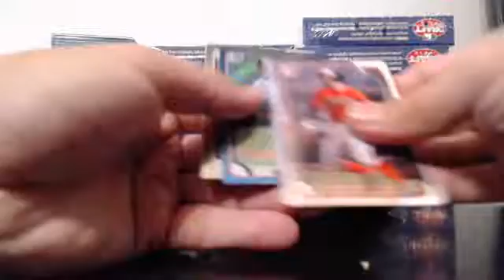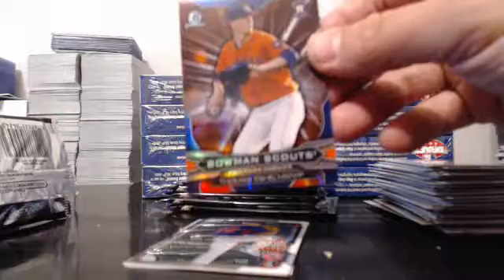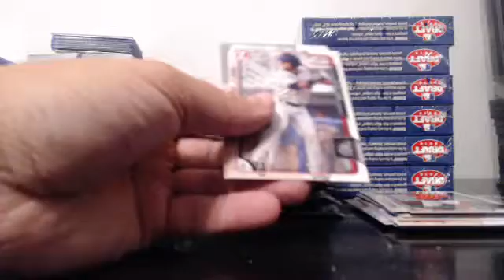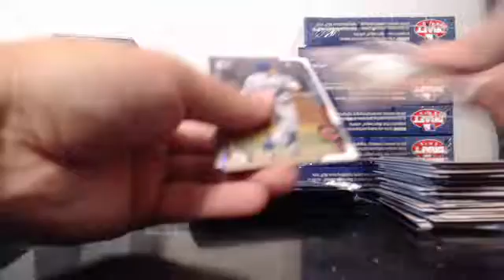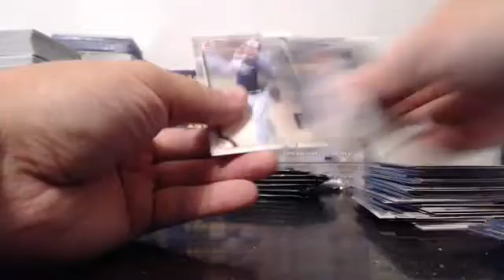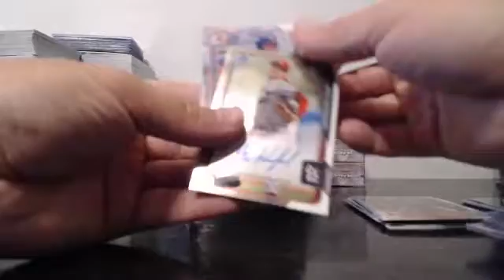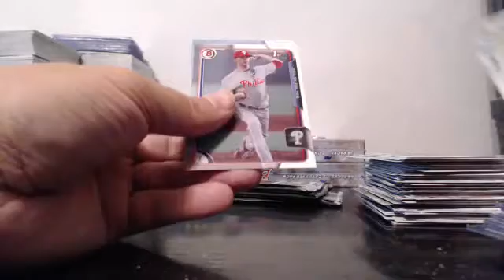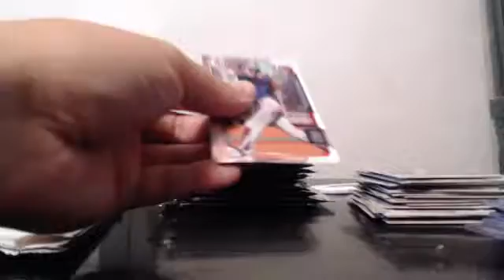2015 Bowman Draft 20 Case Player Break BLOWOUT CARDS Case 2 of 20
2015 Bowman Draft 20 Case Player Break BLOWOUT CARDS Case 2 of 20